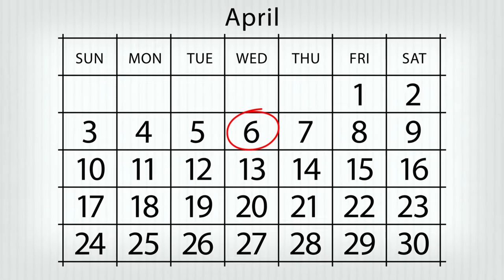டக்கர் தேதி டக்குனு செய்தி | ஏப்ரல் 6 | Judit Lucas | VeritasTamil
Voice-over & Editing: Judit Lucas